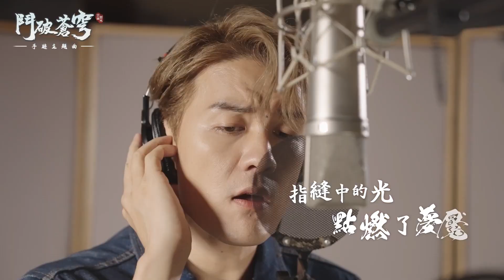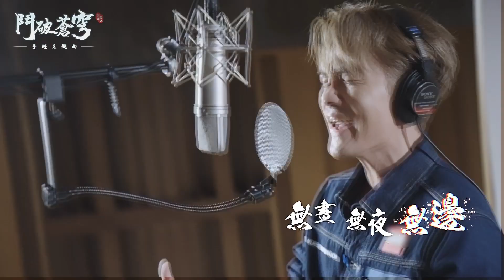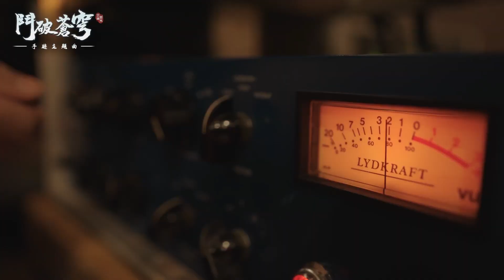【主題曲MV】如始之末｜吳克群｜鬥破蒼穹-三年之約遊戲主題曲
《如始之末》——改編自《鬥破蒼穹：三年之約》片頭曲
演唱 Perform | 吳克群 Kenji Wu
作詞 Lyricist | 江雯雯
作曲 Composer | 蘭曉飛
錄音及混音師 Recording & Mixing Engineer | 王宇嫣 Priscilla Wong
錄音及混音室 Recording & Mixing Studios | 放浪錄音室 Swinger Studio

影片製作團隊 Advertising production team
宏胤娛樂數位有限公司 Insane.em LTD.
監製 Production Director | 柯欣儀 Val Val
攝影師 Director of Photography | 游世楓 Useful You
攝大助 Best Camera Assistant | 王俊凱 Kai Wang
剪接 Editor | 廖瑋梵 Wei Fan Liao

宏胤數位娛樂有限公司
拍攝需求、企劃製作請洽詢